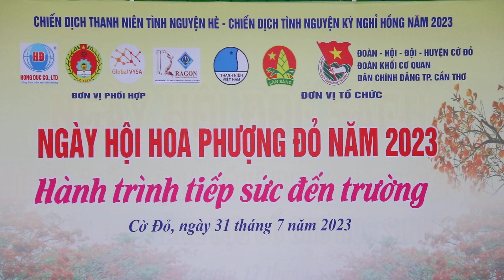Top ca múa - Cụm Thới Đông và Thới Xuân - Ngày hội Hoa phượng đỏ năm 2023 Huyện Cờ Đỏ/Student's Vlog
Video by Mr. Hai
©️ Bản quyền thuộc về Student's Vlog